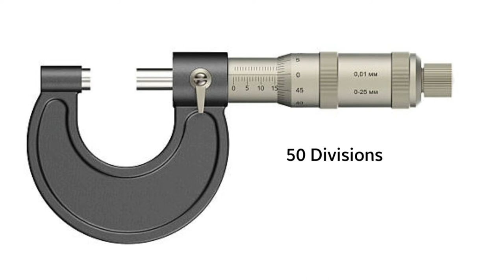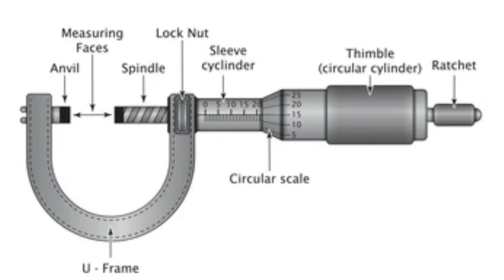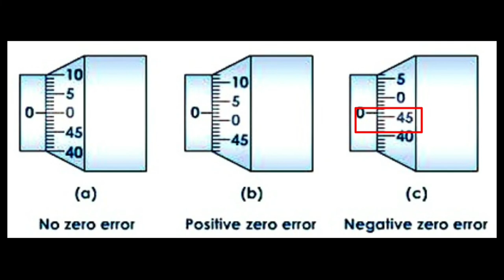How To Use a Micrometer | ಕನ್ನಡದಲ್ಲಿ | Car Guruji Kannada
In this video I have explained how to use & measure with a micrometer.

QUERIES SOLVED
◇ Uses of Micrometer
◇ Different parts of Micrometer
◇ How to measure with Micrometer?

◇ Car Mobile charger
◇ Mini Car Dust Bin
◇ Jopasu Car Duster
◇ Car AC Vent Interior Dust cleaning Gel
◇ Car Vaccum Cleaner